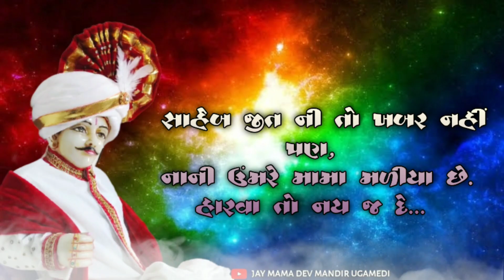Mama dev status @mama /moj karave | mojilu mavtar | mama ni leher | mama dev ugamedi